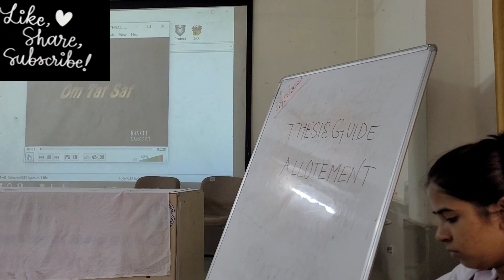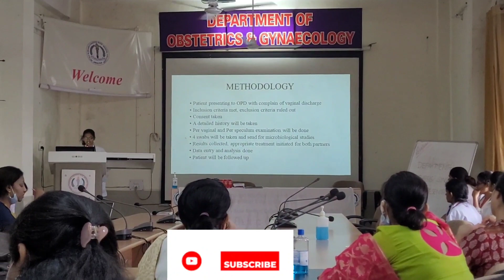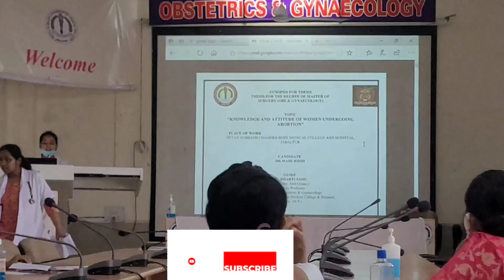Journey of Thesis A very essential aspect of Postgraduate curriculum/Medical colleges/NSCB JABALPUR